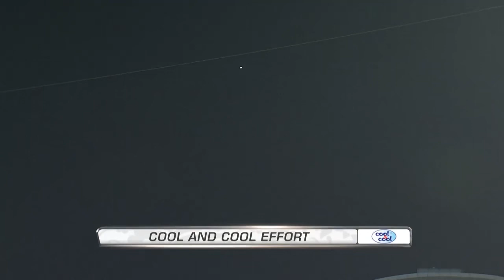A Fighting Knock By Boom Boom Shahid Afridi | Peshawar vs Karachi | HBL PSL | MB2A#HBLPSL8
A Fighting Knock By Boom Boom Shahid Afridi | Peshawar vs Karachi | HBL PSL | MB2A